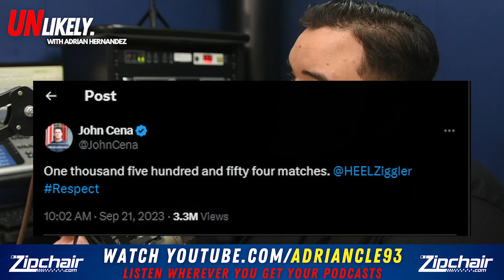Nic Nemeth On What The Rock & John Cena's Message Was After Leaving WWE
Ahead of his TNA World Championship match against Moose on April 20th at TNA Rebellion, I spoke with former WWE Superstar, Dolph Ziggler who is now going by Nic Nemeth. Nic Nemeth is currently working with both NJPW and TNA Wrestling following his WWE release. In this interview Nic discusses why he didn't take a break post WWE, proving himself outside of what he has known and what it would for him to win the TNA world title. talk about moving on and his new journey.

NIC NEMETH: Wanting The TNA World Title, Proving Himself Outside of WWE, Relationship w/John Cena

LISTEN WHEREVER YOU GET YOUR PODCASTS!

CONNECT WITH ADRIAN HERNANDEZ!

You should use TUBE BUDDY! Help your Youtube channel grow!